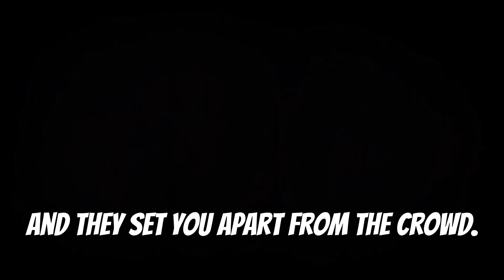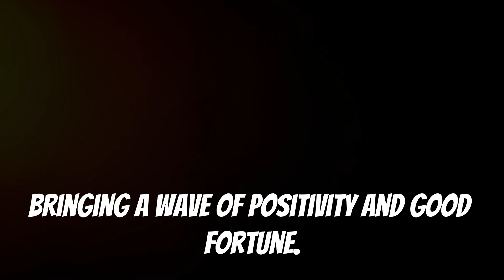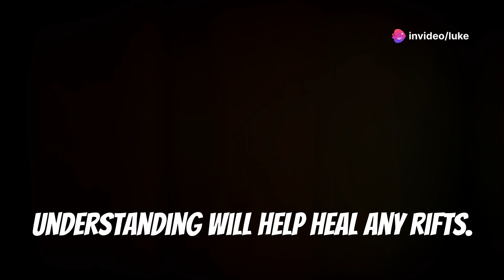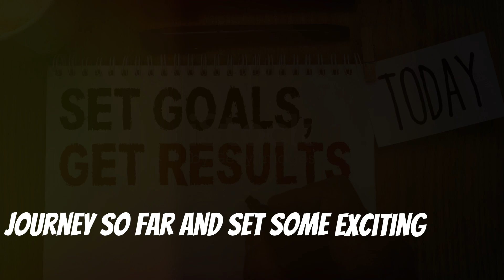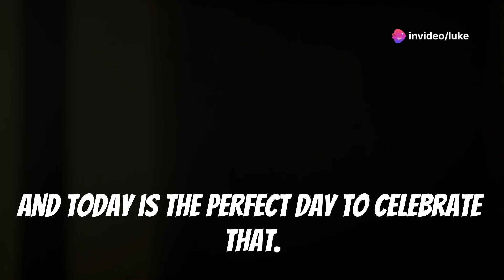Happy Birthday! Your Special Horoscope for 2024/09/04